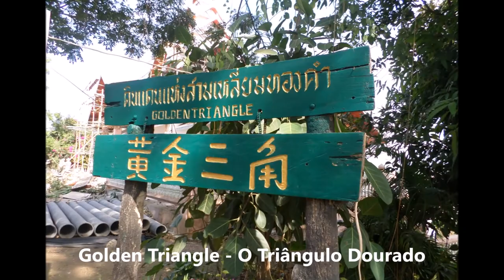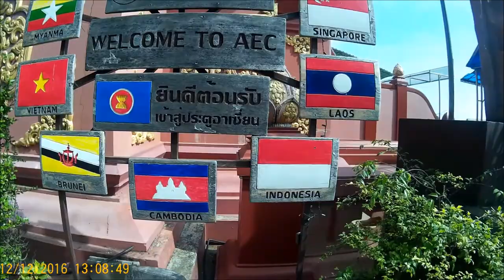Day Tour em Chiang Rai/ Tailândia - Triângulo Dourado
Essa foi a nossa terceira parada do Day Tour em Chaing Rai, depois de passar pelo Hot Spring e Templo Branco. A próxima parada será na Aldeia (Tribos) das mulheres girafas.
Chiang Rai é a porta de entrada para o “Triângulo Dourado”, Chiang Rai fica na zona de convergência dos Rios Ruak, Mekong e Kok na região da tríplice fronteira entre a Tailândia, Laos e Myammar.

REDES SOCIAS=